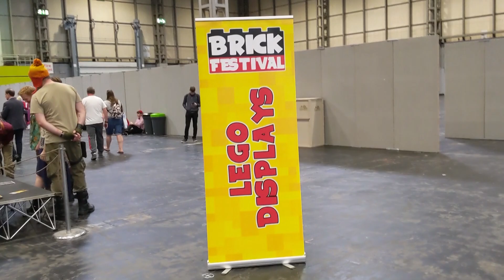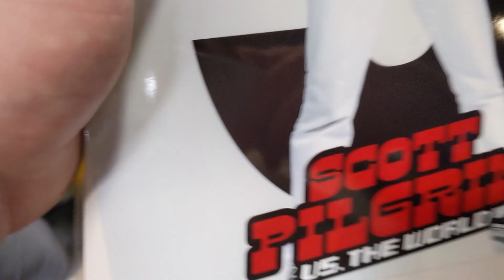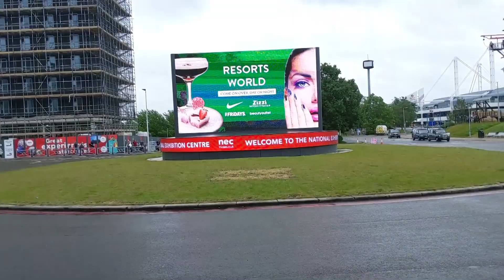LEGO Scott Pilgrim vs. the World - Meeting Brandon Routh!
So this weekend we headed to Collectormania, a film and comic con held at the NEC in Birmingham to meet the fantastic, Brandon Routh aka Todd Ingram. Check out the video to see if he liked my custom LEGO Scott Pilgrim vs. the World build and find out what he thought about LEGO Ideas rejecting it!

SOME COMMENT RULES:
Please no number spam (1st, 2nd, etc). This is annoyingly tedious and has NOTHING to do with the video.
Don't spoil movies that have just come out.
Lego should be family friendly so let's try to keep the comments that way.